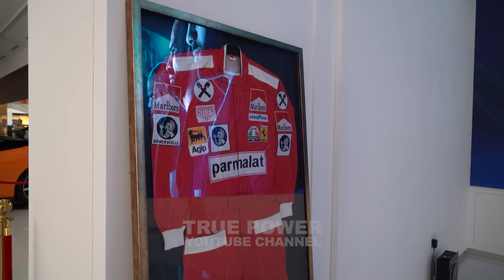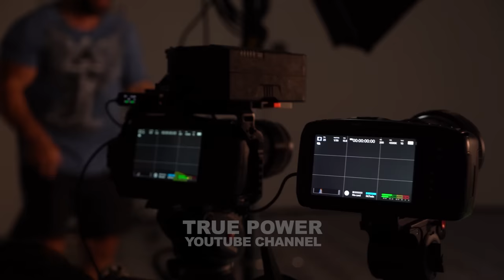LEVAN vs ERMES in Dubai. Gasparini is HUGE! / INSIDE KOTT 6 ep.2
Did you enjoy the video? It's a small act that would mean a lot for this channel!